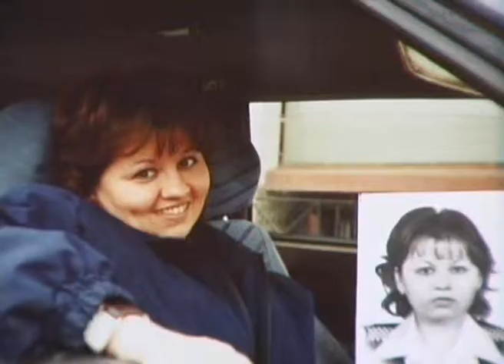Девушка инвалид доказала всем!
Девушка, которая перестала ходить в 1 классе, доказала всем, что это не препятствие для успеха в жизни!!!